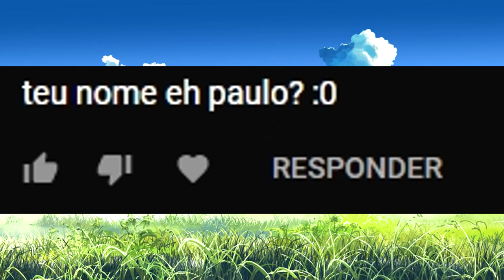Quickscopes usando Controle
mais um video de call of duty modern warfare: warzone, dessa vez jogando com meu controle de xbox 360 pra windows e conversando sobre aim assist com algumas opiniões... espero que curtam :)

mouse logitech m100 1000dpi minha sens é 13

Musicas do video:
-F L E E T I N G-
-H A L L U C I N A T I N G-